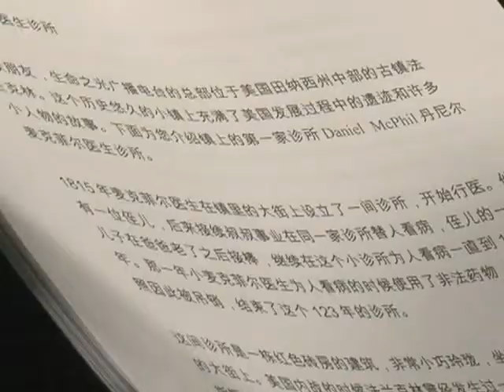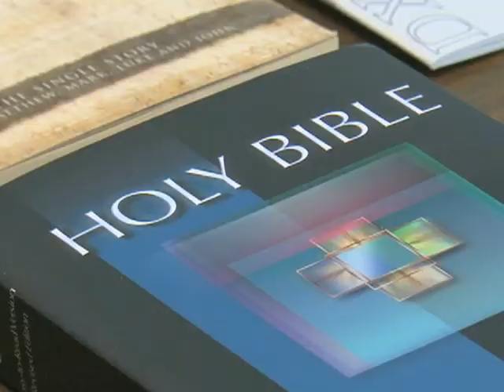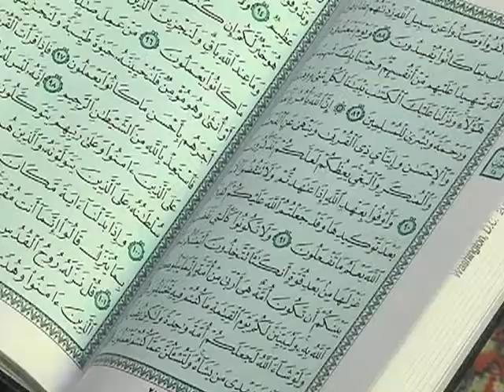US Christian Broadcaster Still Believes in Shortwave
Since the early days of wireless communications, international broadcasters, including the Voice of America, have used shortwave radio to communicate with the world. While many broadcasters now are switching to other technology to get their broadcasts out, privately-funded religious outlets in the United States still are devoted to shortwave.